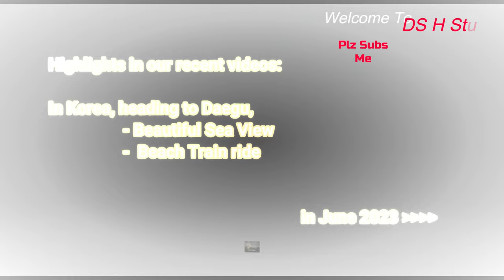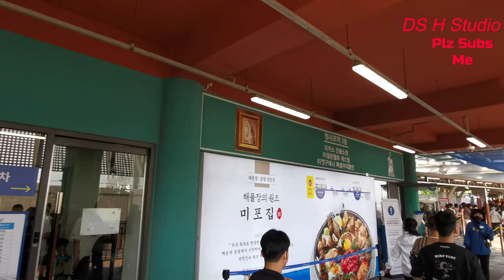Korea | Road Trip | Haeundae Beach Train 해운대 스카이캡슐 | Sightseeing Grandeur of Korea | EP 16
From Busan to Daegu, after our extensive walk in Daegu Dongseong-ro Street (대구 동성로거리) from our last video, we continue our road trip in the coach bus enjoying beautiful sea view and arrived at our next walking tour in Haeundae Beach Train 해운대 스카이캡슐. All these, we, with our journey to bring you on a trip (带着你一起去旅行), lets travel on. Countries (Korea Seoul Jeju Island Bushan) Stay tune, guys & enjoy some music

This is another long series of videos for a full of great food, we will show you where in our next video.

Be sure to subscribe and ring the bell if you would want to see more, as I will be uploading new video every Monday 5PM (+8 UTC) Notice the change from Sunday as we would want to accommodate some LIVE music on the weekend Saturday and Sunday which is something we been doing quite a while previously (ie on Monday & we decided to do a swap)
Lastly, do share along with your friend

Korea | Grandeur 8D6N - EP16
Chapter:
00:00 - Introduction
01:15 - heading to our meeting point
02:30 - Road trip begins again
04:14 - Beautiful sea views
07:33 - Haeundae Beach train ride
13:03 - Thank You so much for watching
13:23 - more options for videos

8D6N Grandeur of Korea by Chan Brother

DAY 4 JEJU - BUSAN – DAEGU
Breakfast / Lunch / Korean Pork Galbi BBQ dinner)

After breakfast, transfer for our domestic flight to Busan. Upon arrival, heading to the colorful Busan Gamcheon Cultural Village, also known as Korea's Santorini. There are also many of the buildings in the villages that are painted a stark white to contrast rather beautifully like the pictures you see of Santorini in Greece. Next, prepare for a shopping spree at Dongseongno Street (YES, at Daegu, a major shopping street) Packed with hundreds of stores dull of personality that reflects the city's fast paced fashion trends, serious shoppers will be delighted at the wide range of unique fashions items available at affordable prices. Next. enjoy a scenic Haeundae Beach Train ride where you will be treated to the expansive view of the breathtaking and rapidly changing scenery of coast. The train retro-styled exterior and tasteful use of colors add a splash of uniqueness to Haeundae's scenery.

✈️ Korea
1. Korea | Walking Tour Daegu Dongseong-ro Street 대구 동성로거리 | Sightseeing Grandeur of Korea | EP 15

2. Royal Caribbean | Quantum of the Sea | Cruise to nowhere Singapore | 5 Best Sceneries and Views